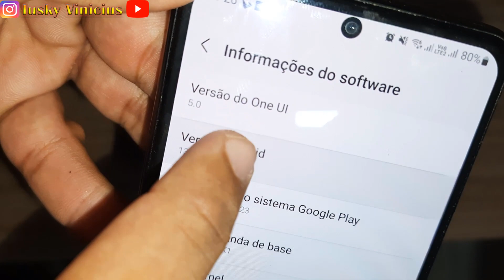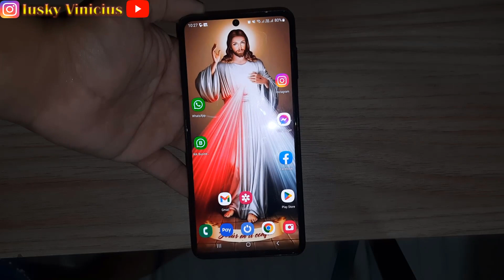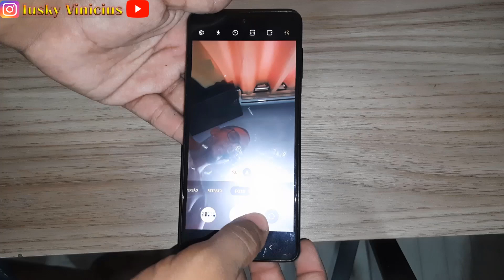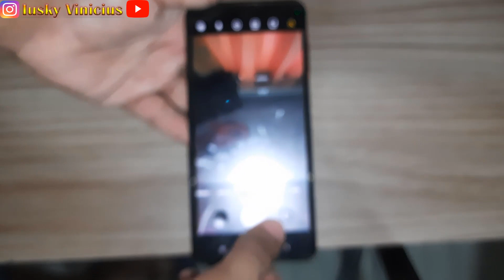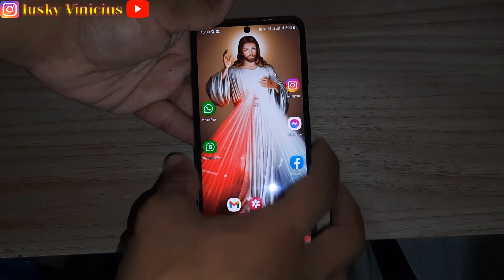SAMSUNG GALAXY M52 ATUALIZAÇÃO PARA O ANDROID 13: RECOMENDO OU NÃO?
As atualizações deveriam ser coisas benéficas, trazer novos recursos e melhorar o desempenho do aparelho. Porém, infelizmente que não é isso que acontece na vida real, algumas atualizações vêm para prejudicar os aparelhos, pensando nisso, sempre que posso alerto sobre bug’s e falhas nessas atualizações, pois bem, ai estão o que pude encontrar no android 13 oficial para o Samsung galaxy M52.